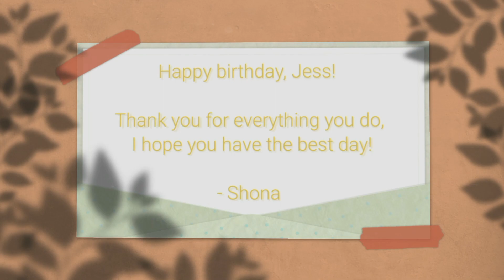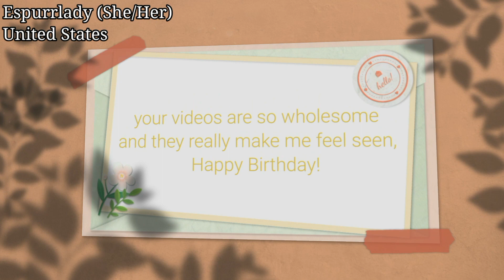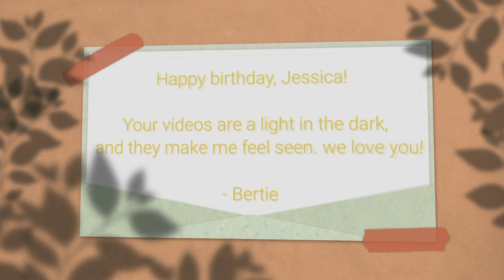Happy birthday, Jessica! (a video message) [CC]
Hey everyone!

today's video is a bit different than your usual compilation, it's a special day so it called for a special video, I hope you like it. And to Jessica (if by any chance you're reading this): I wish you the happiest of birthdays and here's to many more!

special thanks to everyone who participated in the project, everyone who reached out saying they'd love to participate but can't, and mostly to all the Discord mods, y'all are awesome - this little project has been in the works for over a month now and I am just thankful for everyone's trust in me to do this, it really means a lot cause I'm really new at this, like way new.

This video was made using KineMaster and lots of love and appreciation.